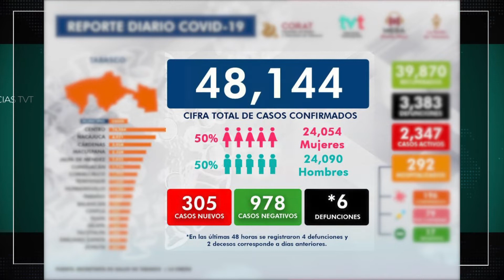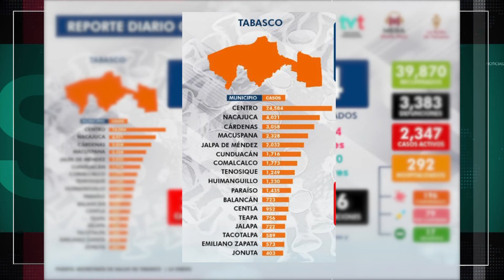Siguen incrementando los contagios y casis activos por COVID-19 en Tabasco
Aumentan contagios y casos activos de 'Coronavirus' en Tabasco. Ayer, Salud estatal reportó 305 nuevos infectados, 6 decesos y 2 mil 347 personas que mantienen viva la epidemia